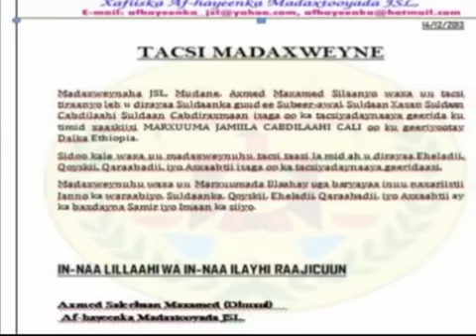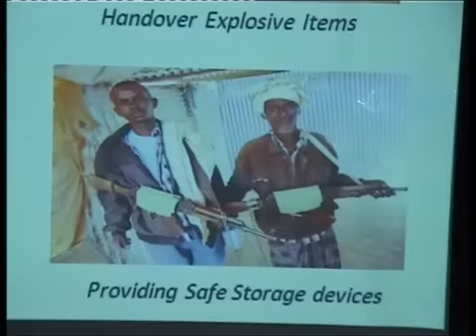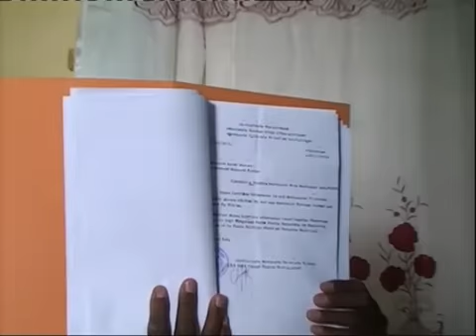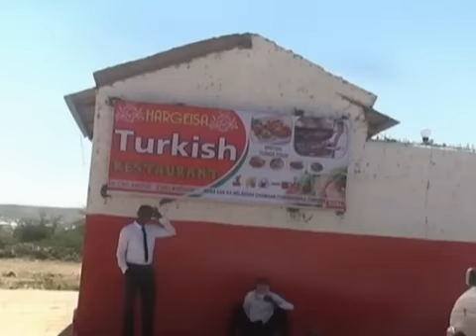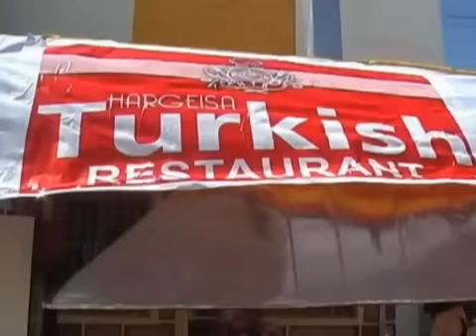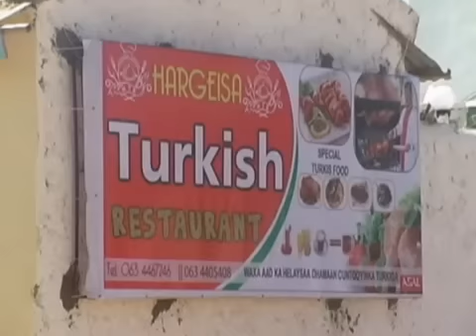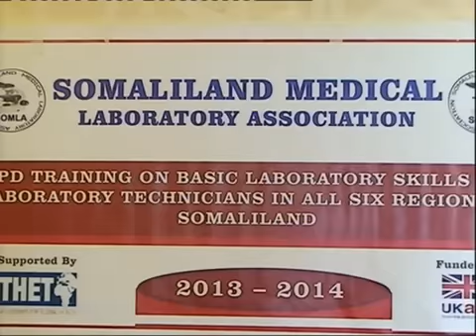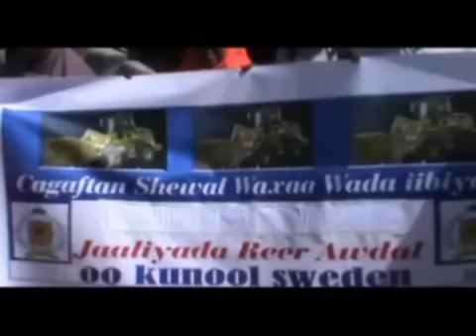Warka Tv ga Qaranka Sa 14 Des 2013 kh